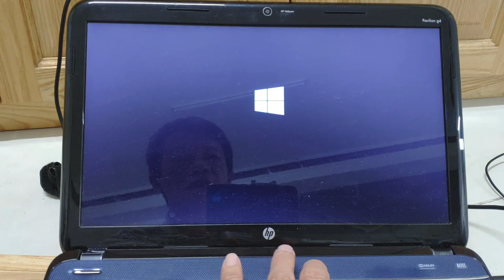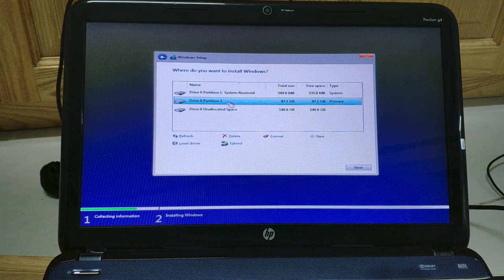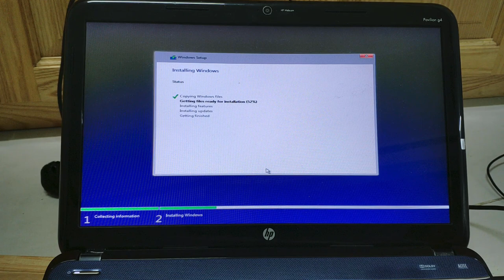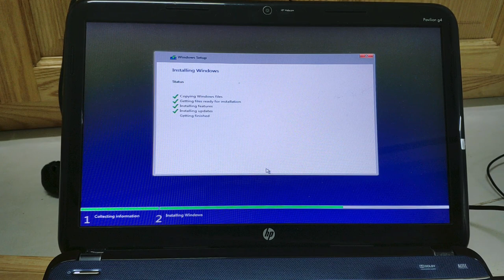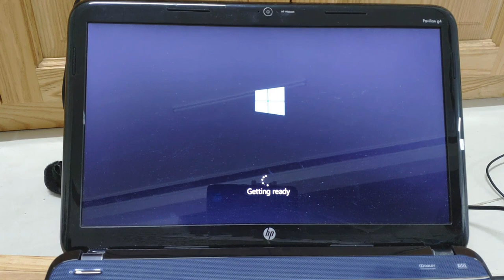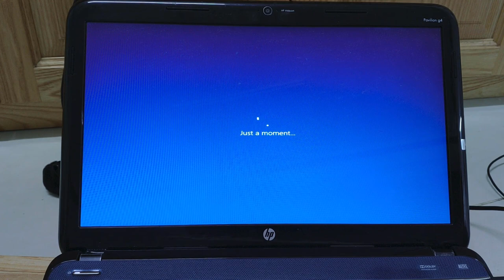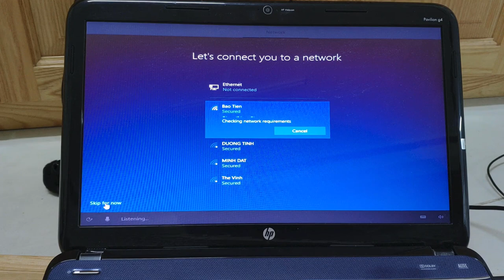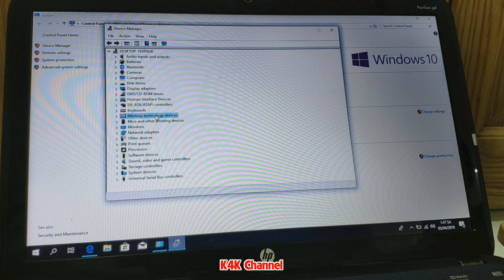THAY Ổ CỨNG SSD CHO LAPTOP - HƯỚNG DẪN CHI TIẾT CÀI ĐẶT HỆ ĐIỀU HÀNH MỚI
Ổ cứng SSD với công nghệ vượt trội so với ổ cứng thường, giúp máy tính chạy rất nhanh.

Hôm nay, mình sẽ hướng dẫn các bạn từng bước cách tháo ổ cứng của máy tính xách tay, thay bằng ổ cứng SSD.

Sau khi thay SSD, bạn cần phải cài đặt hệ điều hành mới, mình hướng dẫn các bạn từng bước.

Bạn cần chuẩn bị một USB bộ cài đặt Win 10, bạn có thể tham khảo video cách tạo bộ cài Win 10 trong kênh của mình.

Trân trọng.